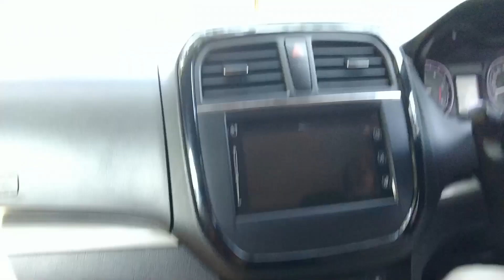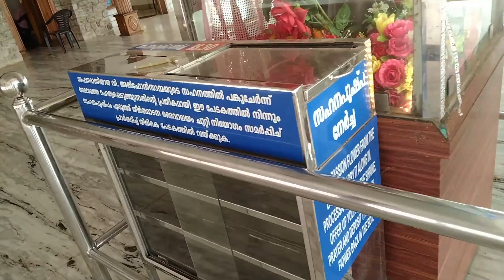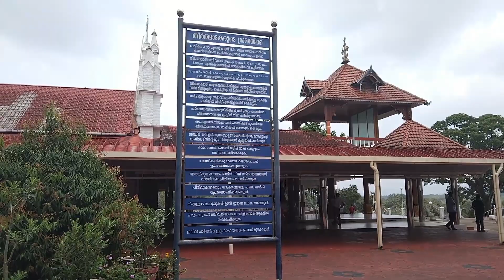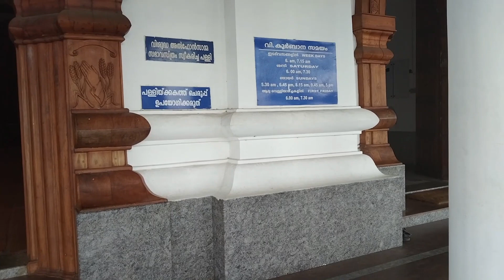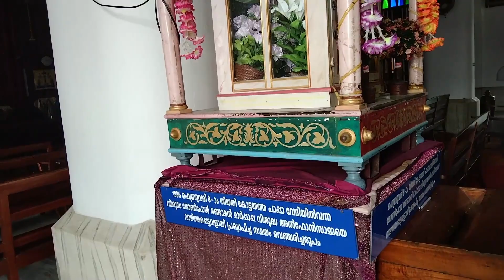ഭരണങ്ങാനം പള്ളിയിൽ പോയപ്പോൾ 🤍✨️.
Bharananganam St. Alphonsa Pilgrimage Centre
Saint Alphonsa christened at birth as Anna Muttathupadathu (19th August 1910- 28july 1946). was a nun and an educator by vocation (profession). She was also known for being a victim soul, visionary and prophetess in the kottayam pergunna of erstwhile Travancore province of British India, in the present day kerala india. She is the first woman of Indian origin to be canonised as a saint after decades of enquiry by the Sacred congregation for the causes of saints She is also the first saint of the Syro -Malabar church an Eastern catholic community of Eastern christianity